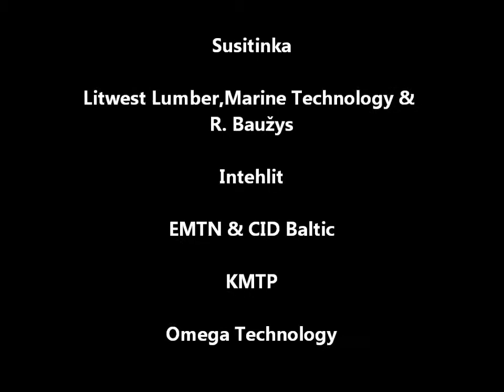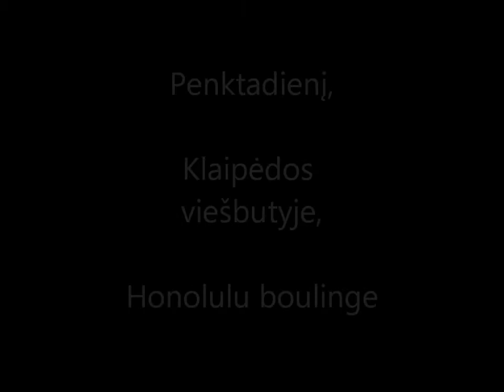KMTP boulingo turnyras II etapas (pusfinalis).wmv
KMTP bendruomenės boulingo turnyras II etapas (pusfinalis)